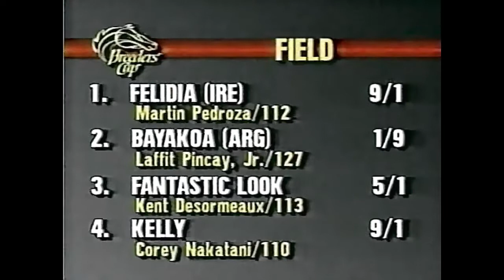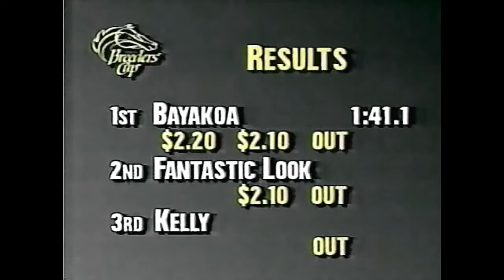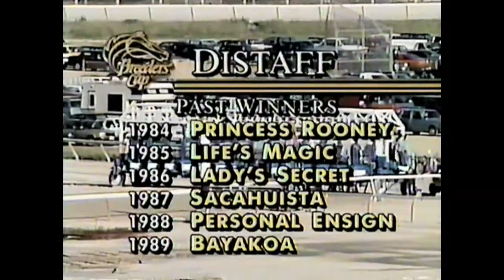【競馬】バヤコア Bayakoa【No140】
BCディスタフ2連覇を達成し当時の牝馬最多記録となる米国GI競走12勝を挙げた亜国産の快速牝馬

馬名：バヤコア　Bayakoa

レース映像
00:00 1988/11/04 BCﾃﾞｨｽﾀﾌ(Breeders' Cup Distaff)
02:08 1990/02/04 ｻﾝﾀﾏﾘｱH(Santa Maria Handicap)
03:55 1990/05/19 ﾎｰｿｰﾝH(Hawthorne Handicap)
05:02 1990/06/16 ﾐﾚｲﾃﾞｨH(Milady Handicap)
07:27 1990/10/27 BCﾃﾞｨｽﾀﾌ(Breeders' Cup Distaff)